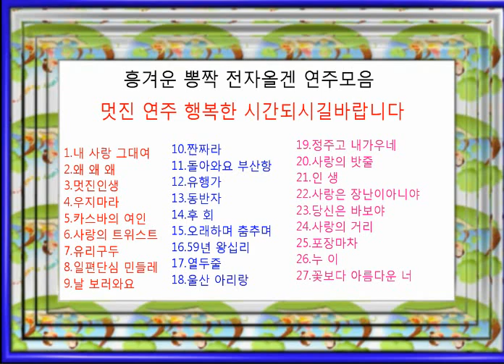흥겨운 전자올겐 트로트 연주모음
어려웠던 2020년코로나 바람에 날려버리고 새해에는  깔끔하게 시작하는 한해가되시길 바라고바랍니다 새해 복많이받으세요^^